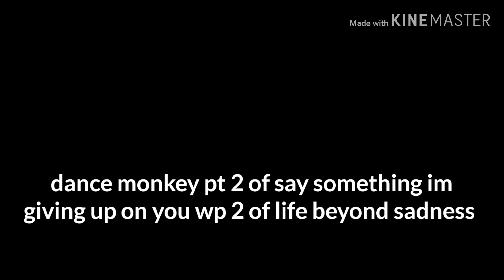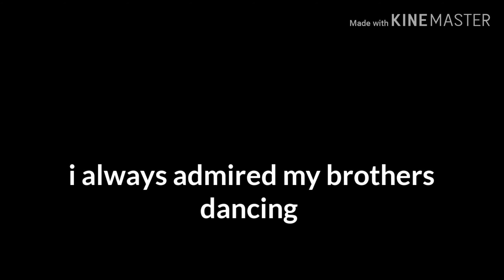dance monkey pt 2 of lfe beyond sadness